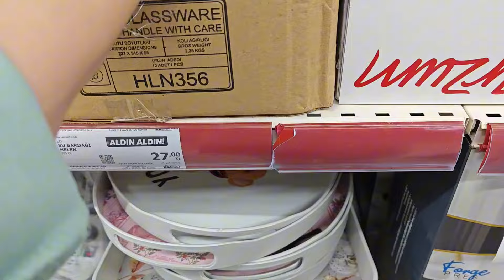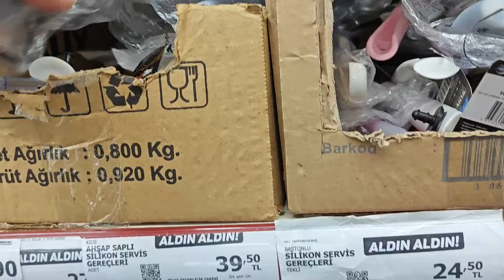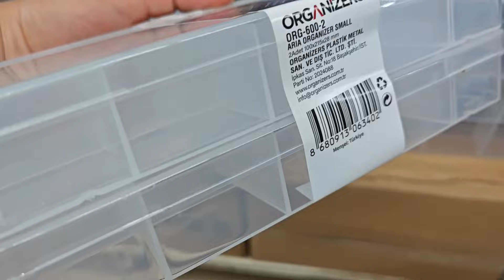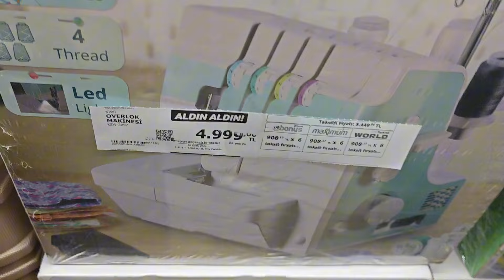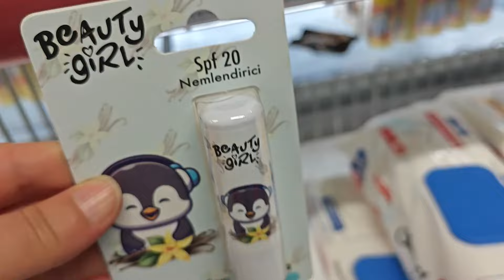A101-ERKEN ÇEKİM 🤩 BU ÜRÜNLER KAÇMAZ